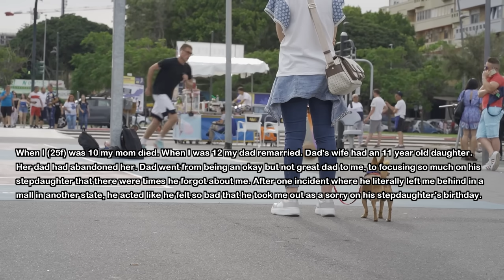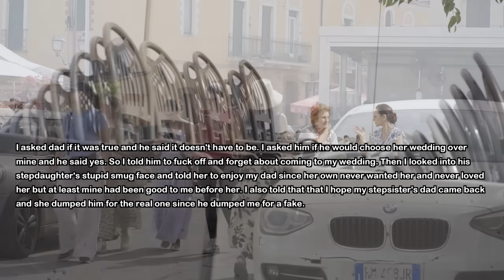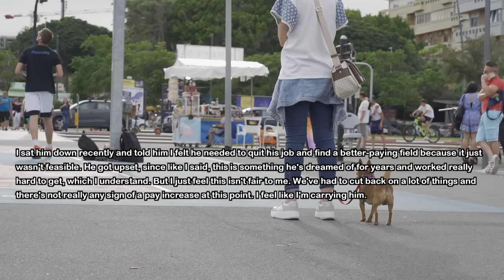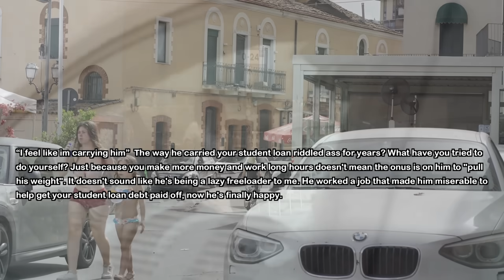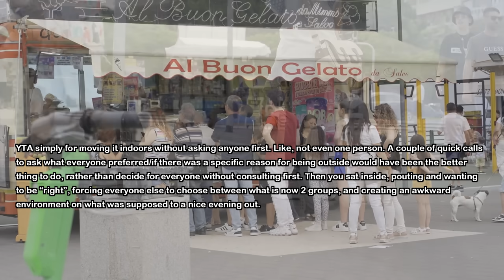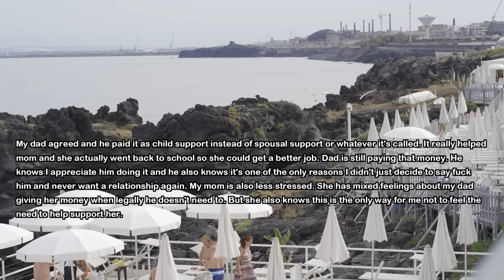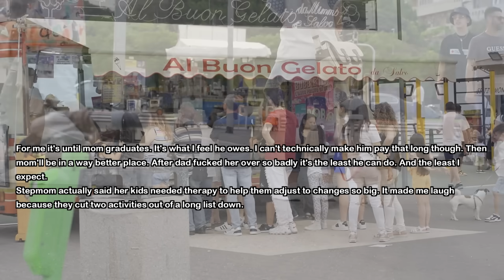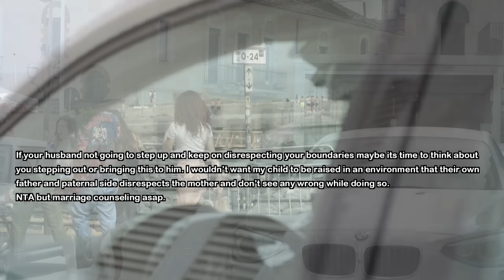Dad Was Focused On Becoming a Father To My Stepsister & He Left Me At The Mall In Other State &...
My dad remarried after my mom passed away and his new wife had a daughter same age as me. Dad was so focused on becoming a perfect father to my stepsister he even forgot about me...